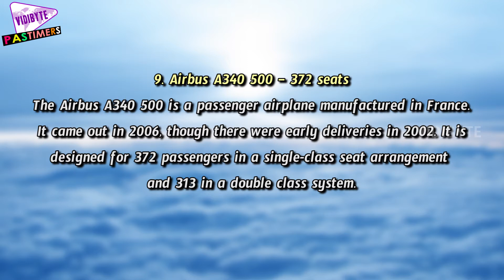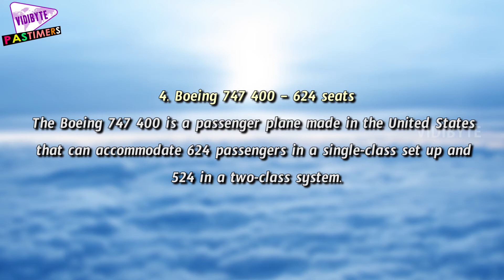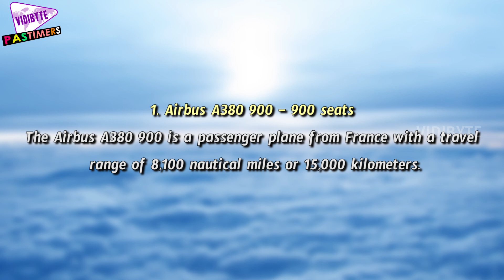The Ten Biggest Passenger Airplanes of all Time